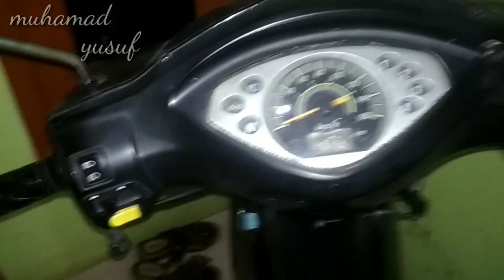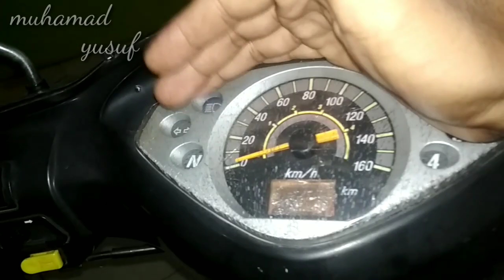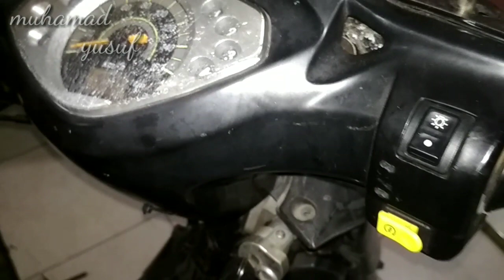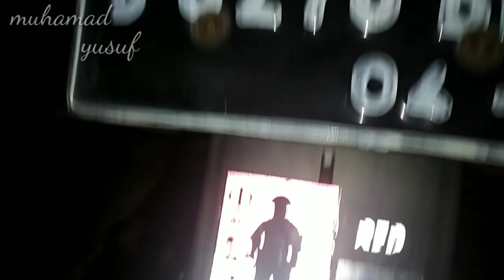cara merubah arus AC ke DC shogun125 | cara rubah arus AC ke DC smash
di video kali saya men tutorial kan cara merubah arus AC ke DC shogun125
dan cara  ini bisa di gunakan untuk rubah arus AC ke DC di motor smash dan motor shogun110,
untuk rubah arus lampu depan shogun125 menjadi DC dan motor smash itu tidak ribet dan tidak merusak part original nya,
untuk penjelasan lebih lanjut nya silahkan simak video ini..

semoga bermanfaat.